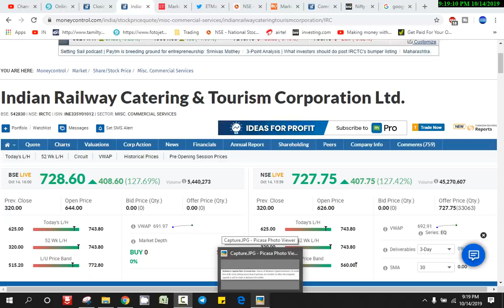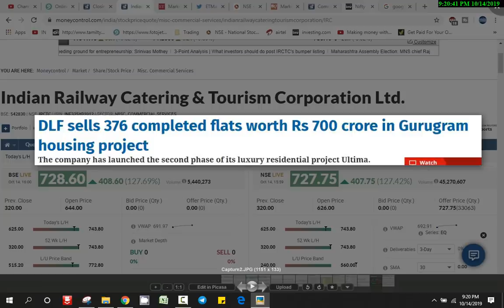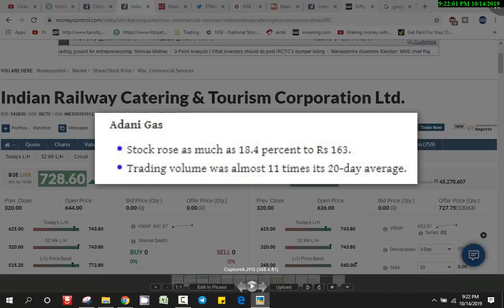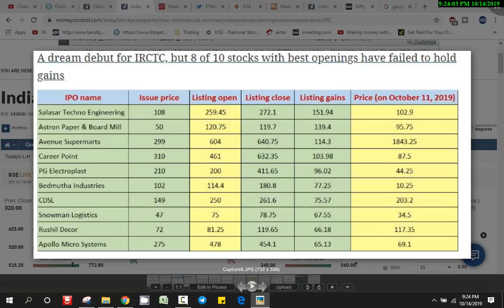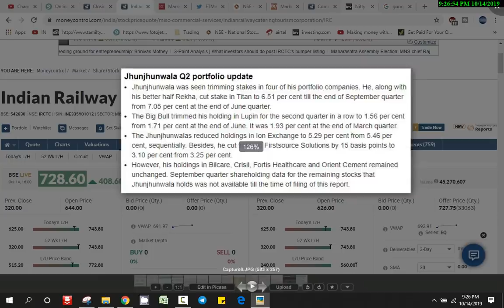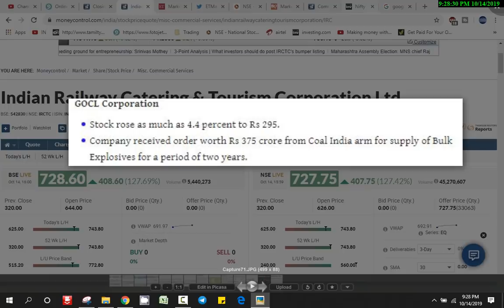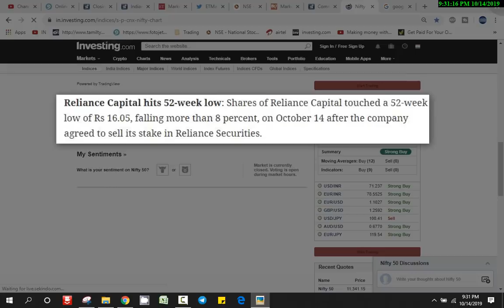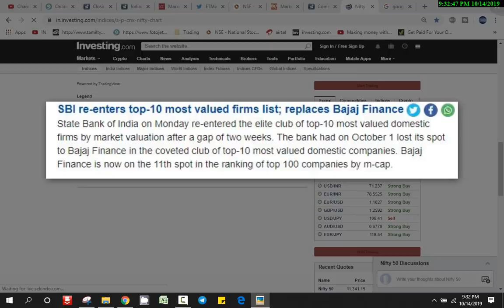Junjhunwala Portfolio Update | DLF, SBIN, Stock Updates | Tamil Share | Intraday Tamil Tips